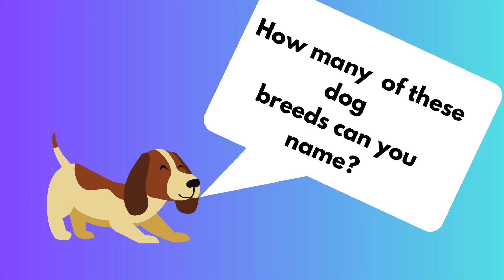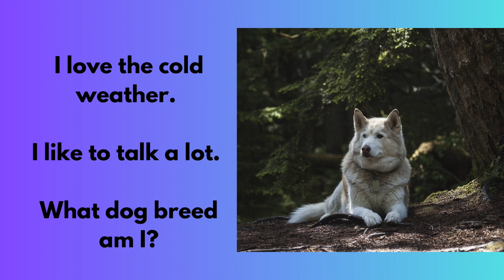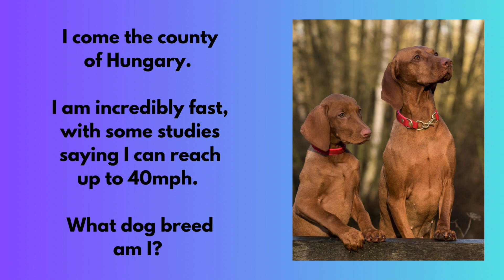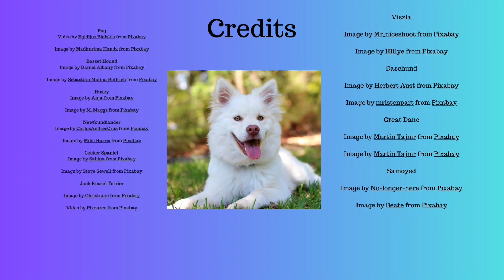DOGS! Can you name all 10?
Do you know the breeds of these ten dog breeds? Play to find out!

*spelling correction: Vizsla.

Created using Canva, InShot, and pixabay.com